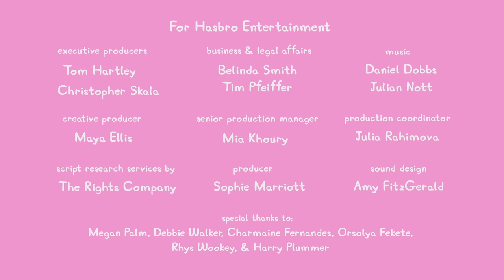Peppa Pig Português Brasil | Acampamento na Casa da Árvore | NOVO Contos da Peppa Pig